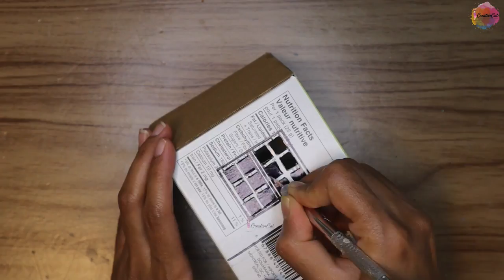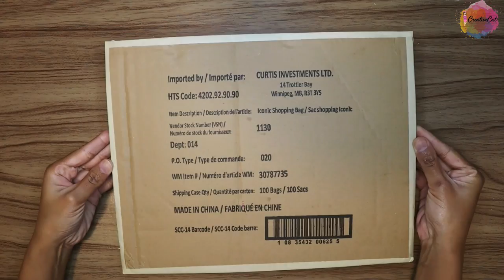6 Lovely home decor ideas/Home decoration/art and craft/CreativeCat/crafting ideas/Best out of waste